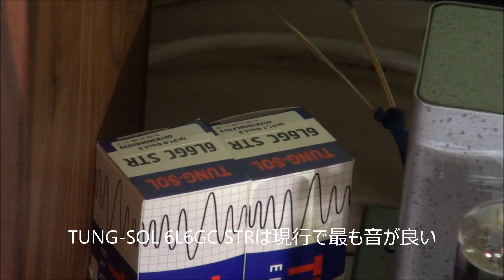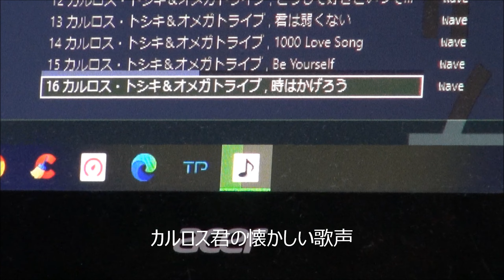魔改造の夜Ⅶ~TUNG SOL 6L6GC STR~SCANSPEAK LUMINE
現行6L6としては、TUNG-SOL 6L6GC-STRの音が好きです。　このシステムを、プアマンズ・コンド・ステレオと名付けたい（冗談です）　その理由は以下のような…

世界には、オーディオのスーパーマニアが多数おられます。その様な方々が開発・使用している魔改造パーツを最近では日本国内でも入手可能です。

かつては産業用や、MILスペックが最高峰でしたが、最近は”ultra high end parts"として様々な選択肢があり、ロマンのある趣味の世界が広がっています。

波形や測定値には何ら差のないこのような部品をオカルト扱いするのは簡単ですが、この動画の音をお聴きになってどのような感想を持たれるでしょうか。

そもそも、スキャンスピークのこのクラスのユニットを使った市販スピーカーを入手可能でしょうか？　SEASではどうでしょうか。

DIYでは、日本のメーカーがほとんど使用することがないこのような魔改造部品を試すことができ、摩訶不思議な音世界を体験することができるのです。

日本語だけのオーディオ村社会は今後ドンドン縮小していくことはすでに明らかです。
ですが、幸いにして、WEB環境の進化によって、世界の凄いマニアの知識や経験を共有することが可能な時代になりました。

「ボーナス出たから前から憧れてた位相の正確なプリメイン買っちゃったぁ」という善良な村人の人口はどんどん減ってしまいます。

「日本の不動産投資のついでに寄ったぜ」というプライベートジェットで「ぴゅん」とやってくる世界のスーパーマニアは増えることはあっても減りません。

例えば、KONDO AUDIO (AUDIO NOTE) は、世界的に評価されたスーパーマニア向けの日本発のブランドですが、日本の村社会での認知度はさほどでもありません。

測定器とニラメッコしているプラセボ論法の得意な視野の狭い村人達も、何故彼らがこれほど世界で高く評価され、成功しているのかを学ぶべきだと思います。